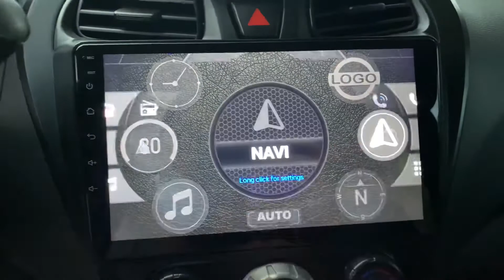Hyundai Eon (headunit + underglow + signal LED light)